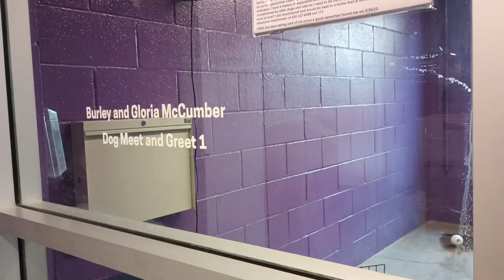Bulma 11m Pet Id 923179 kennel big room 1 HSSAZ shelter holdin his focus hard, missed loving guy 171